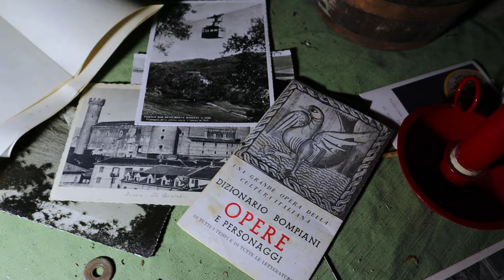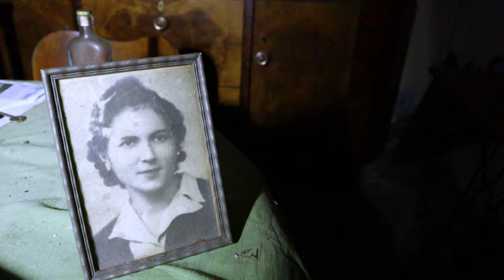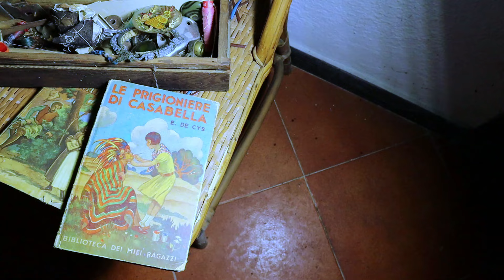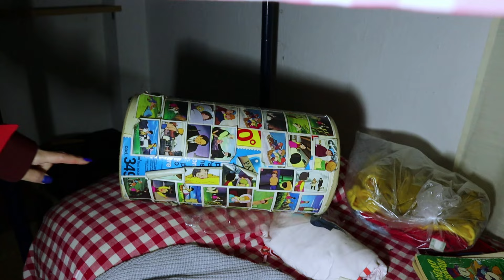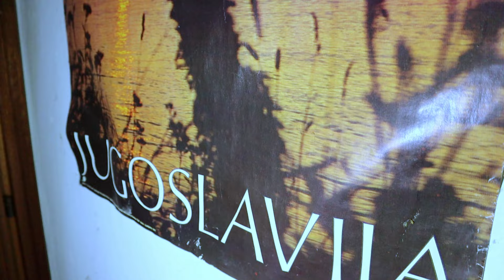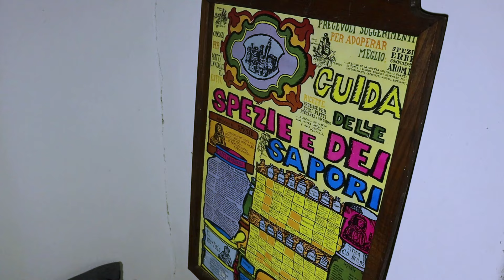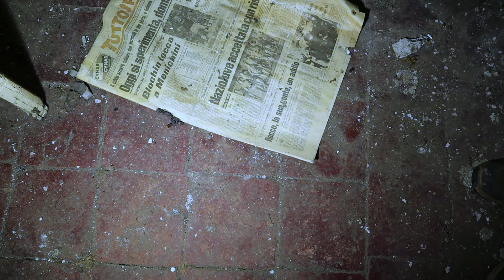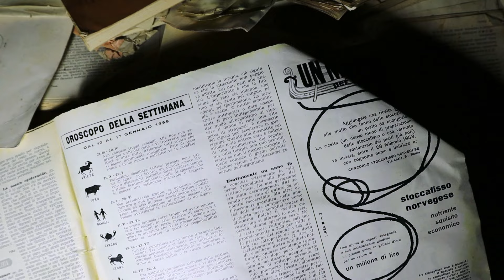Urbex Italia| UNA CASA SENZA TEMPO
► Questa volta esploriamo una casa che si rivela davvero molto misteriosa, e della quale non comprendiamo il suo corso nel tempo

► Se il video ti piace non dimenticare di farcelo sapere nei commenti e suggerisci anche quali luoghi abbandonati vorresti che esplorassimo!

► Ciao ragazzi e alla prossima 😛🤘

★Tuelife★

► La nostra attrezzatura:

🎤microfono lavalier wireless
💡 faro led
📱iphone14 plus
🛠 treppiede flessibile
🛠 treppiede fisso
📌zaino 20l
📌zainetto 10l
🧢cappellino baseball NY
🧢cappellino NBA Bulls
✨set luci
🎞 SD card